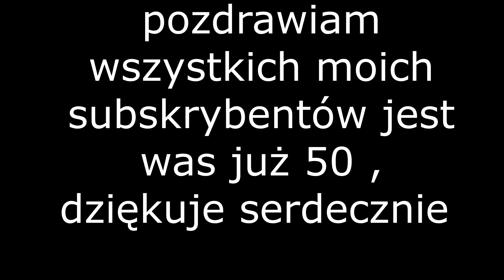Pomysł na ogródek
Zaraz po przeprowadzce - rok pracy i porządkowania ogródka przed i za domem, co do kosztów trzeba jeszcze doliczyć paliwo :)